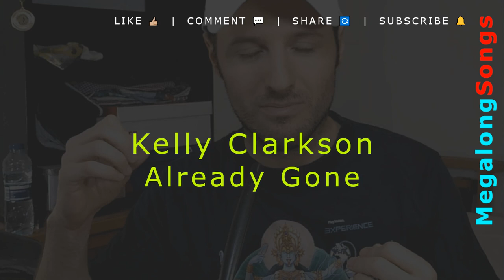Kelly Clarkson - Already Gone [1 HOUR]